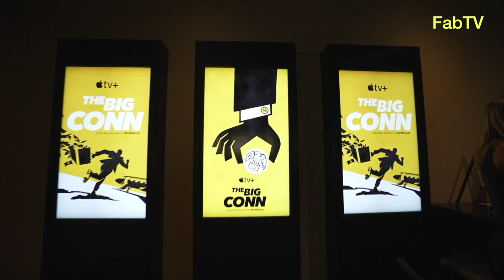The Big Conn arrivals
“The Big Conn'' will debut globally on Apple TV+ on Friday, May 6th, 2022. James Lee Hernandez, Mason Tackett, Jordyn Conn and Brian Lazarte attend Apple's “The Big Conn” premiere screening at the Pacific Design Center. “The Big Conn'' will debut globally on Apple TV+ on Friday, May 6th, 2022